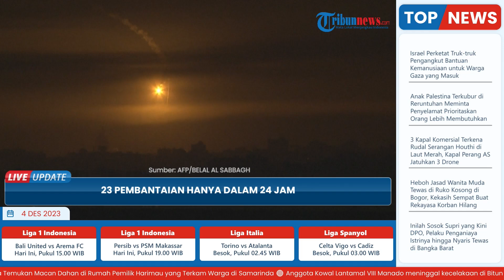Kantor Pemerintah Gaza: Israel Lakukan Serangan di Gaza 24 Jam, Ratusan Warga Palestina Tewas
TRIBUN-VIDEO.COM- Kantor media pemerintah di Gaza menyatakan, pendudukan Israel telah melakukan 23 pembantaian dalam waktu 24 jam.

Kantor media pemerintah di Gaza melaporkan hal tersebut pada Minggu (3/12/2023).

Akibatnya, lebih dari 700 warga Palestina tewas dalam serangan Zionis Israel di Gaza.

Diketahui, ratusan warga Palestina tewas dalam serangan udara Israel dalam 24 jam terakhir di Gaza.

Hal senada disampaikan juru bicara global UNICEF, James Elder.

James Elder menyatakan, pemboman hebat Israel yang menewaskan ratusan korban itu terjadi di Khan Younis, Rafah.

Bahkan, beberapa bagian utara juga menjadi sasaran serangan udara dan darat Israel.

“Di mana-mana, selalu ada anak-anak yang mengalami luka bakar tingkat tiga, luka pecahan peluru, cedera otak, dan patah tulang,” James Elder, juru bicara global UNICEF, mengatakan kepada Al Jazeera dari Gaza.

“Para ibu menangisi anak-anak yang sepertinya sudah beberapa jam lagi menuju kematian. Saat ini sepertinya seperti zona kematian.”

Dilaporkan rumah sakit utama di Khan Younis menerima sekira tiga orang tewas dan puluhan lainnya luka-luka pada Minggu pagi.

Namun menurut PBB, tidak ada rumah sakit di wilayah utara yang dapat melayani pasien.

Adapun konvoi Komite Palang Merah Internasional memilih mengangkut pasien yang mengalami luka parah ke wilayah selatan secara teratur.

Meski demikian, rumah sakit di wilayah tersebut hanya berfungsi sebagian.

Lalu, tim penyelamat yang berbekal peralatan yang minim bergegas untuk menggali puing-puing bangunan di kamp pengungsi Jabaliya dan lingkungan lain di Kota Gaza.

Tujuan mereka ialah untuk mencari korban selamat dan mayat.

Selain itu juga dilaporkan, jenazah 31 orang yang tewas dalam pemboman Israel di wilayah tengah Jalur Gaza dibawa ke Rumah Sakit Syuhada Al-Aqsa di kota Deir el-Balah di Gaza tengah.

Hal itu disampaikan oleh Omar al-Darawi, pegawai administrasi di rumah sakit tersebut.

Sebelumnya, militer Israel memerikan arahan evakuasi di Khan Younis dan kawasan sekitarnya.

Zionis Israel mendesak penduduk dari lima daerah tambahan untuk pindah dengan alasan keselamatan warga.

Diketahui, selebaran yang dibagikan militer menginstruksikan penduduk untuk pindah ke selatan menuju Rafah, atau wilayah pesisir di barat daya.

Militer Israel menegaskan, bahwa Khan Younis merupakan zona pertempuran yang berbahaya.

(Tribun-Video.com/english.almayadeen.net)

Artikel ini telah tayang di english.almayadeen.net dengan judul "23 pembantaian hanya dalam 24 jam; 15.500+ tewas dalam perang Israel di Gaza"